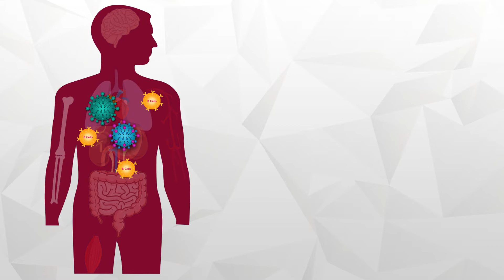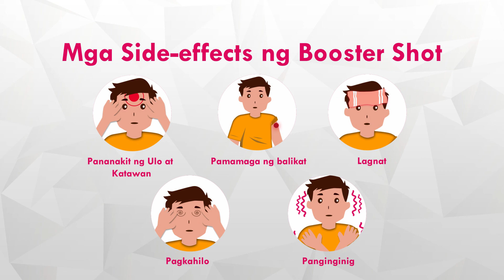AlamMoBa EP43 BOOSTERSHOT LIVE